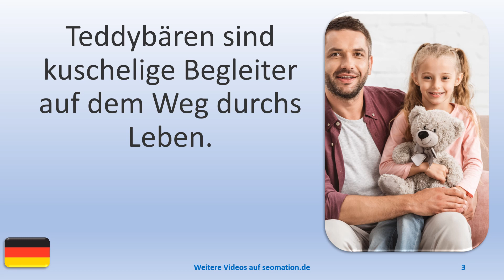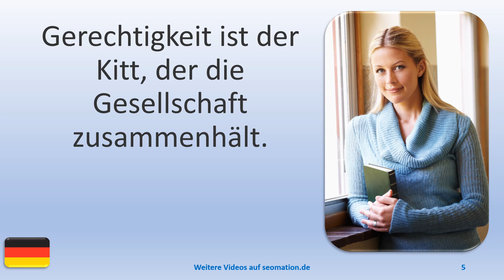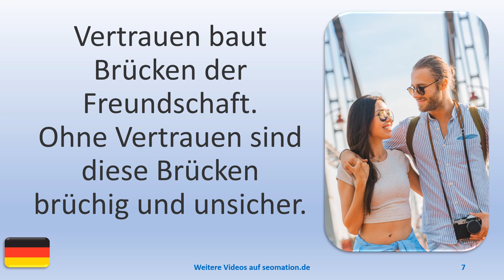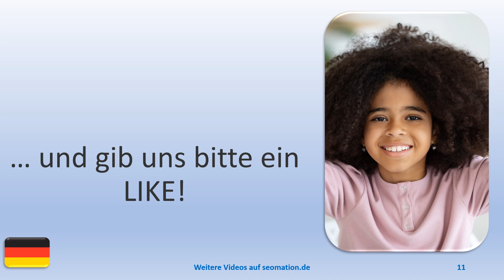▶️11123▶️Ich lerne Deutsch mit Texten und Bildern in unterschiedlichen Situationen. Lies Info unten!